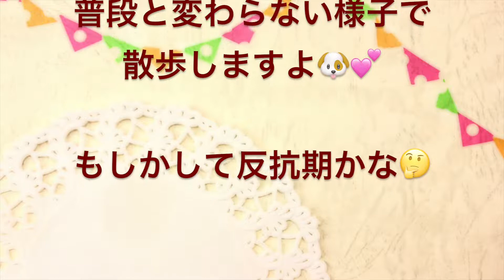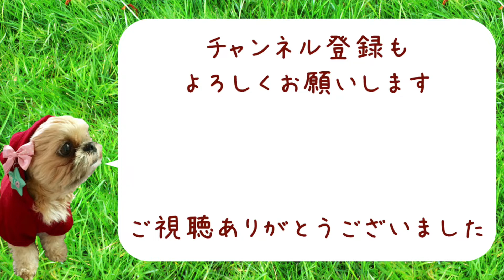【100均】演技派わんこ!? 寝たふりする子犬【チワワ×シーズー】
肉球を保護するため散歩前に靴下を履いて準備しますが散歩に乗り気でないときは靴下を履いた後、寝たふりします。
チラチラとこちらを伺って散歩拒否しますが、外に連れて行くと普段と変わらない様子で散歩しますよ。
もしかして反抗期かな。

【100均】ダイソーの靴下で朝散歩する子犬 - Puppy wearing socks -【チワワ×シーズー】

チワシー ( チワワ & シーズー ミックス犬 )